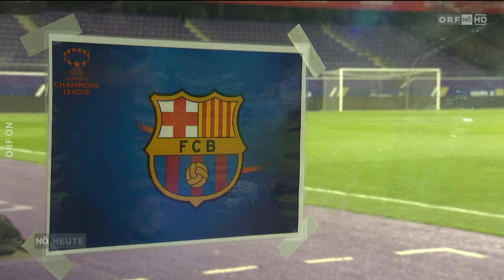Niederosterreich heute: St. Pöltnerinnen gegen FC Barcelona in Generali-Arena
Vorbericht zum Champions-League-Duell gegen den FC Barcelona in der Generali Arena

Mehr zum Frauenfußball unter on.orf.at